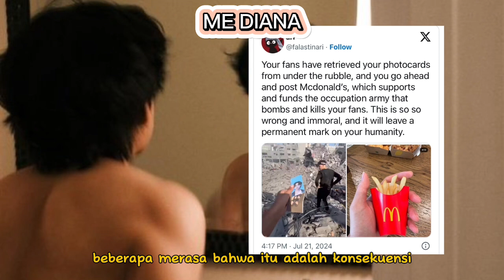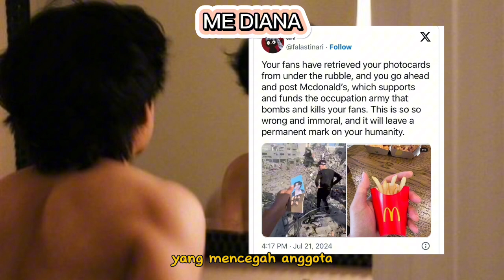B01K0T V BTS??? TERANG-TERANGAN UNGGAH MCD?? TIDAK TAU PALESTINA KAH?? ARMY KECEWA & SEDIH!!